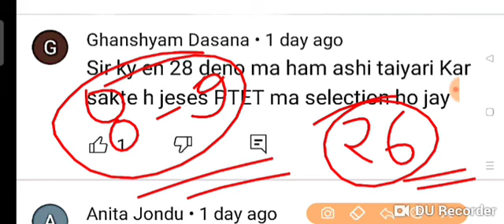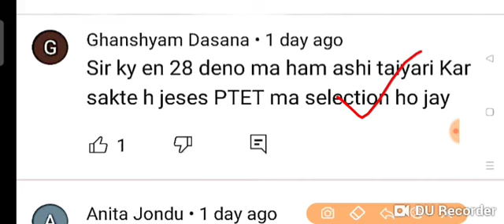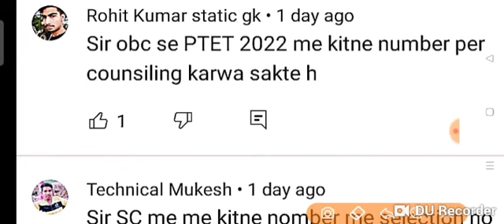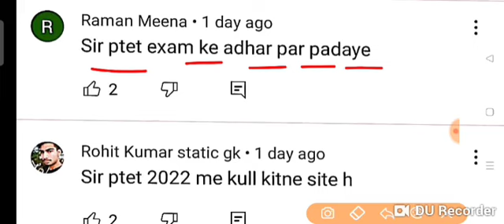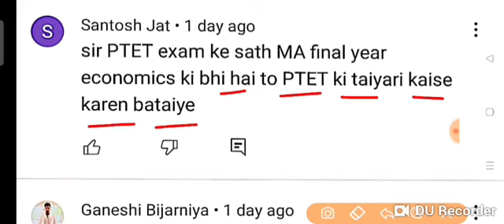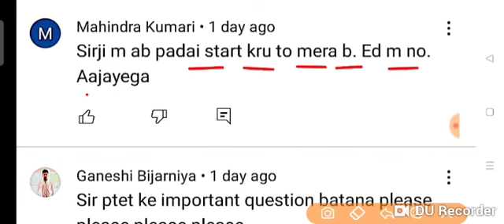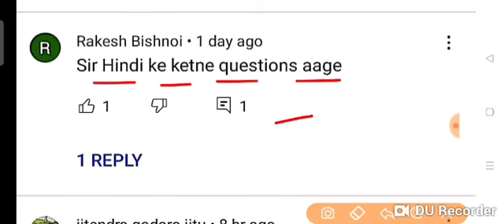Ptet Exam Date 2022👍||Ptet Exam Date 2022 Rajasthan||Ptet Latest News Today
rajasthan,

vanrakshak questions,